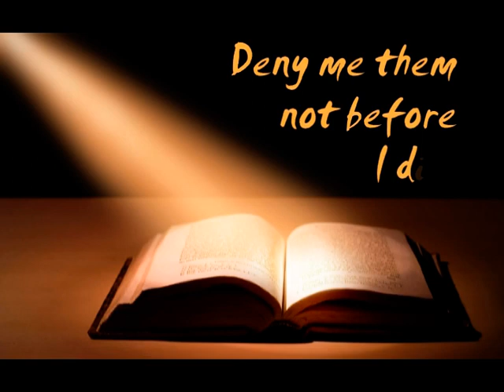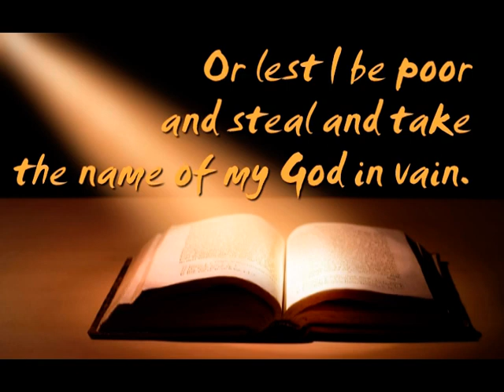Every Word of God (Proverbs 30:5-9) - as sung by Jack & Laurie Marti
Here's a scripture song I put together back in 1997. It's a quote from one of the few chapters in Proverbs that apparently wasn't written by Solomon, but nevertheless is still chalk full of wisdom!

Every word of God is pure:
He is a shield unto them
that put their trust in him.

Add thou not unto his words,
lest he reprove thee,
and thou be found a liar.

 Two things have I required of thee;
deny me them not before I die:
Remove far from me vanity and lies:
give me neither poverty nor riches;
feed me with food convenient for me:
 Lest I be full, and deny thee, and say,
Who is the Lord?
or lest I be poor, and steal, and take
the name of my God in vain.
Proverbs chapter thirty:
verses five through nine.